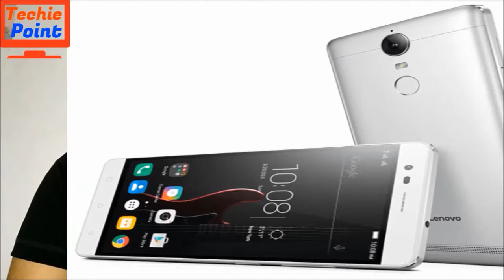[HINDI]tech news #11 LENOVO K5 NOTE,HONOR 5,HONOR 8 NOTE,SONY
tech news #11 LENOVO K5 NOTE,HONOR 5,HONOR 8 NOTE,SONY IN HINDI